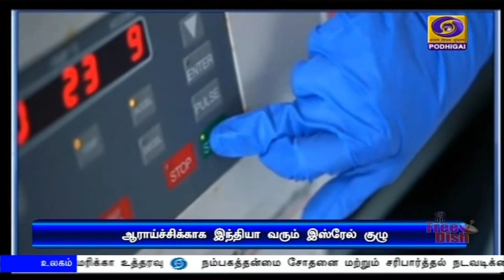நாளொன்றுக்கு 7 கோடி தடுப்பூசிகள் உற்பத்தி செய்ய இலக்கு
கொரோனா தடுப்பு மருந்து கண்டுபிடிக்கப்பட்டால் நாளொன்றுக்கு ஏழு கோடி தடுப்பூசிகள் உற்பத்தி செய்யப்படும்- இந்திய மருந்து நிறுவனமான சீரம் இன்ஸ்டிடியூட் அறிவிப்பு